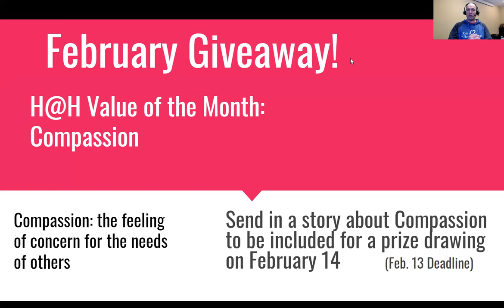HAHC Value: Compassion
Watch as Troy reviews the HAHC Value:  Compassion and shares a personal story on how it positively impacted his life.